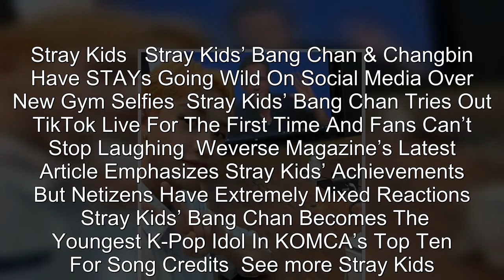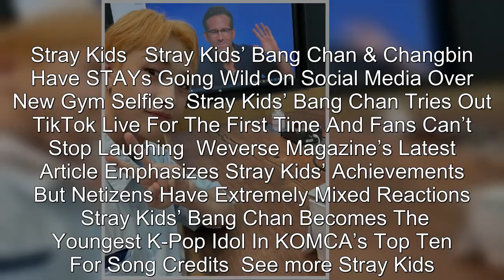Ryan Reynolds Once Again Proves He's Stray Kids' Biggest Fan As He Joins "STAY Selca Day"